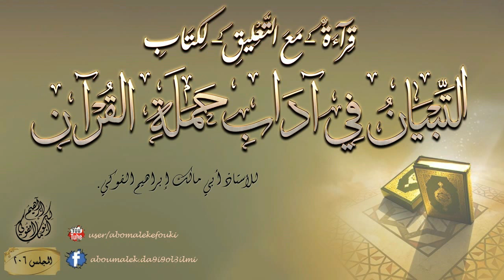[206] /(قراءة -مع التعليق- لكتاب التبيان في آداب حملة القرآن) / للأستاذ أبي مالك إبراهيم الفوكي.